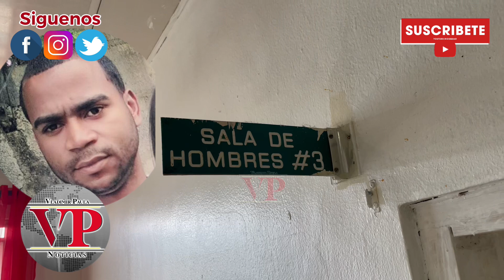Escucha lo que le sucedió a este joven en el sector Mamá Tingó de SFM